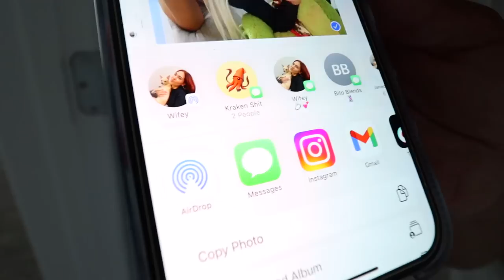AirDropping A Picture of ANOTHER GIRL To My Girlfriend!!